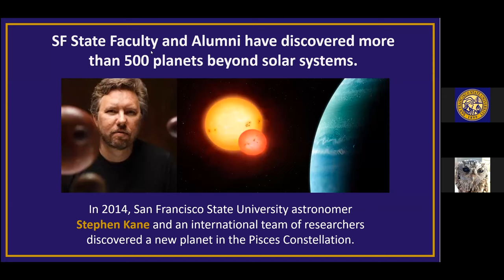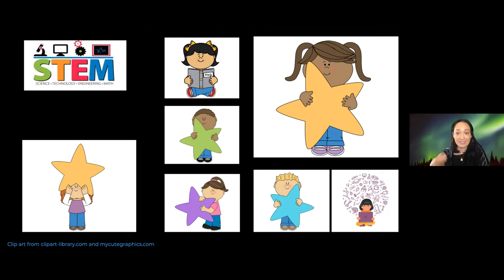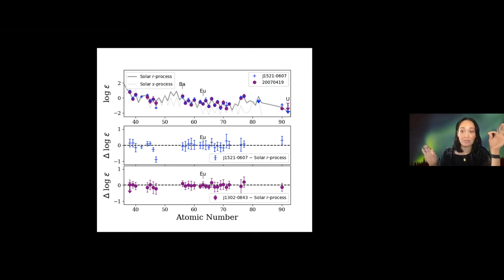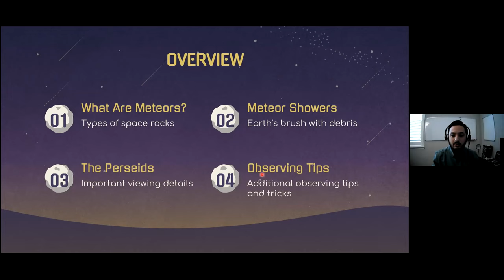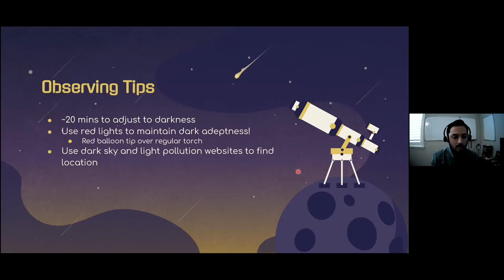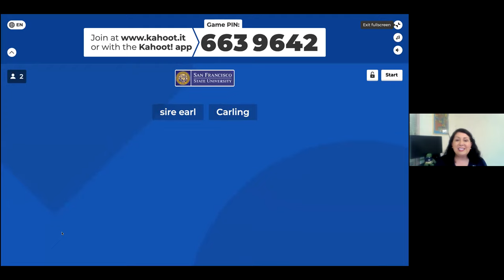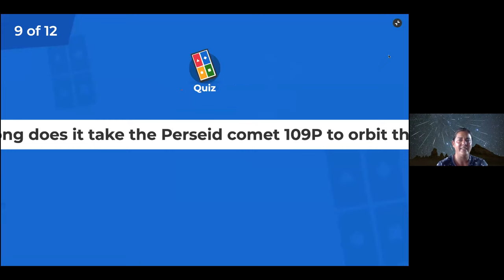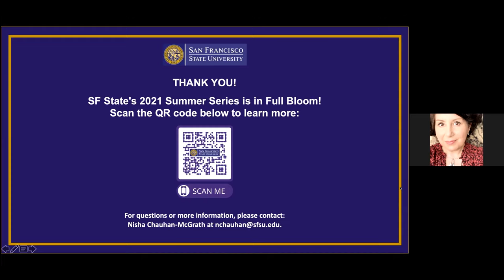Gazing Gators - Galactic Archaeology & The Perseid Meteor Shower @ SF State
Explore Galactic Archaeology and the annual Perseid Meteor Shower with SF State Astrophysics grad students - Jessica Agnos and Hamzah Khan! Acting as your galactic tour guides, they'll discuss their research in Galactic Archaeology, which pieces together the origins of the galaxy by looking at populations of stars and their chemical compositions. You'll also learn great tips for observing one of the most stunning annual celestial events, the Perseid Meteor Shower!